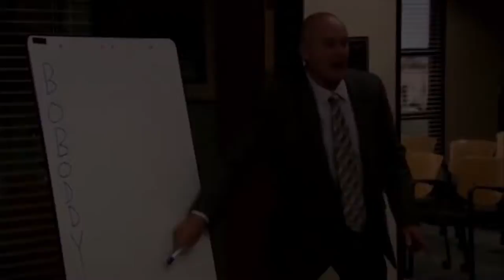Proving my worth!!! - Borderlands 2 #6 w/ Friends!!!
Game: Borderlands

Video Songs:

KakaoTalk: gcbeats

KakaoTalk: gcbeats